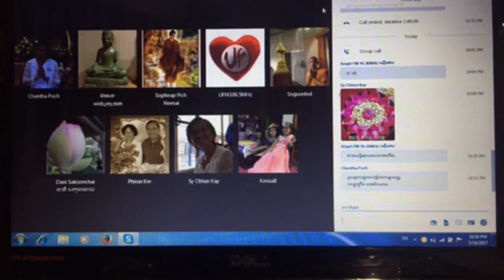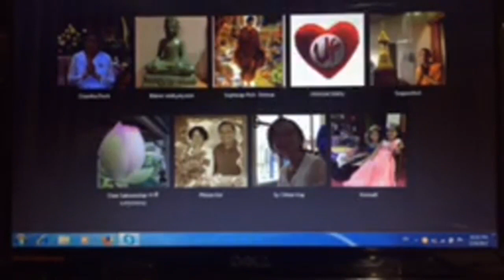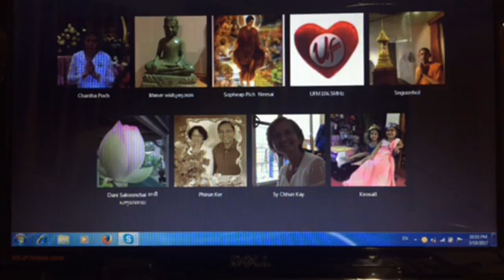[ត-វីដេអូរ]បង្រៀនព្រះអភិធម្ម​ បរិច្ឆេទទី៦។មេរៀន​ រូបកម្មជ្ជកលាបៈ​ (ត)។ព.ស២៥៦០/២០១៧